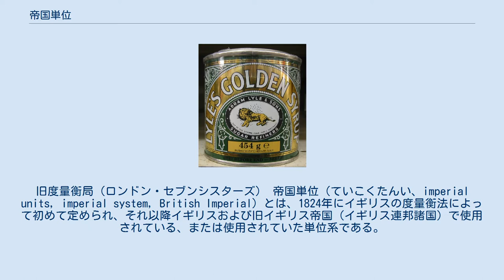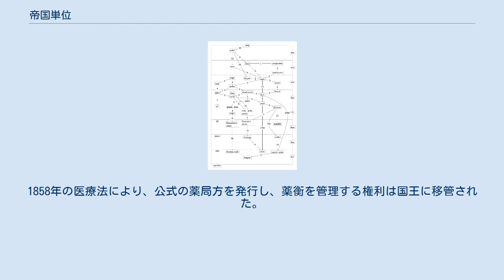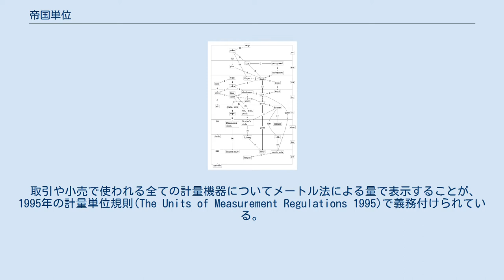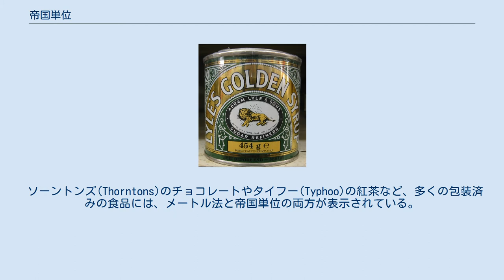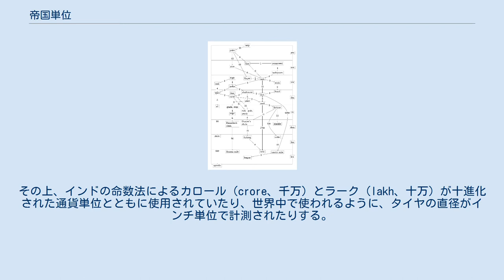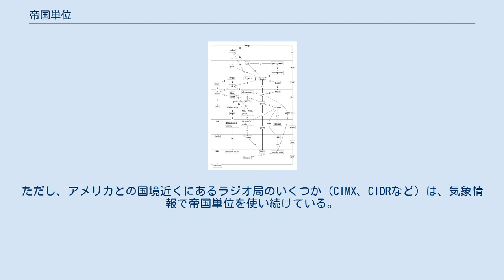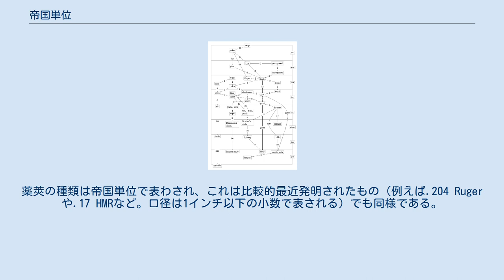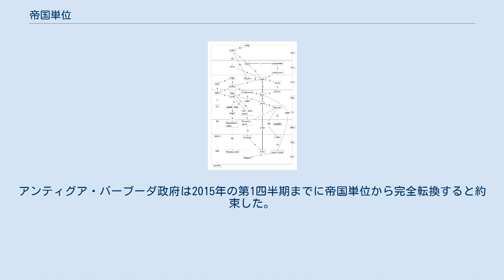帝国単位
旧度量衡局（ロンドン・セブンシスターズ） 帝国単位（ていこくたんい、imperial units, imperial system, British Imperial）とは、1824年にイギリスの度量衡法によって初めて定められ、それ以降イギリスおよび旧イギリス帝国（イギリス連邦諸国）で使用されている、または使用されていた単位系である。
日本においてヤード・ポンド法と呼ばれているものの一種である。
 この単位系は、イギリス帝国全域で公式に使用された。
20世紀後半までには、旧イギリス帝国のほとんどの国はメートル法に正式に移行（メートル法化）した。
しかし、イギリス、カナダなどいくつかの国で、いまだに帝国単位が使用されている。
 帝国単位は、それ以前のイギリス単位から発展したものである。
そして、米国慣用単位もイギリス単位から分かれたものである。
 当初、「1824年の度量衡法」が1825年5月1日に実施される予定だった。
しかし、「1825年の度量衡法」により施行期日が1826年1月1日まで先送りになった。
1824年法では、慣用的に使われていて明らかに帝国単位との対応の取れているそれ以前の単位についても使用を許容していた。
 1876年の長さの標準器（ロンドン・トラファルガー広場） 薬衡については、1824年法でも1825年法でも言及されていない。
その当時、薬衡は、イングランド、ウェールズ、ベリック・アポン・ツイードについてはロンドン医師会によって、アイルランドについてはダブリン医師会によって管理されていた。
スコットランドでは、薬衡は、エディンバラ医師会によって非公式に管理されていた。
3つの医師会は時々薬局方を発行しており、ロンドンとダブリンの薬局方は法的拘束力があった。
 帝国薬衡は、帝国単位の20液量オンスのパイントに基づくもので、1836年のロンドン薬局方、1839年のエディンバラ薬局方、1850年のダブリン薬局方 によって導入された。
1858年の医療法により、公式の薬局方を発行し、薬衡を管理する権利は国王に移管された。
 この節におけるメートル換算値は、最新の公式定義によるものであり、概略値ではなく正確な値である。
国際ヤード導入以前の帝国単位のヤードは、約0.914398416メートルであった。
 1824年、イギリス帝国で使用中の様々な異なるガロンは廃止され、英ガロンに切り替えられた。
英ガロンはエール・ガロンを元に定められたもので、当初は「気圧30水銀柱インチ (inHg)、温度62華氏度 (°F) の大気中において黄銅製分銅で測った10ポンドの蒸留水の体積」と定義された。
1963年には、より厳密に「密度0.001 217 g/mLの空気中で密度8.136 g/mLの分銅で測った蒸留水10ポンドが占める体積」と再定義された。
この定義による1ガロンは約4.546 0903リットル（約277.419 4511立方インチ）となる。
 注意:ミリリットルへの換算は概算値ではなく正確な値である。
立方インチ・米オンス・米パイントへの換算は有効数字5桁で丸めてある。
 薬衡による体積の単位 これらの単位は、1824年に新しい英ガロンが定められたときから使用された。
イギリスでは1971年1月1日に公式に廃止された。
アメリカ合衆国では、推奨はされていないが、処方箋において時々使用される。
 注意: 19・20世紀には、イギリスでは質量と重量には以下の異なる3つの系が使用されていた。
 トロイポンド(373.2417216 g)は、1824年法によって質量の主要な単位となった。
しかし、イギリスでは1879年1月1日に使用が廃止され、以降はトロイオンス(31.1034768 g)とその十進の分量だけが使用されている。
1855年の度量衡法では常衡が質量の主要単位となった。
全ての系において基本となる単位はポンドであり、他の単位はその整数倍または整数分の1と定義される。
 注意:メートル法の単位への換算は概算値ではなく正確な値である。
 1824年法は原器を用いてヤードとポンドを定義したが、特定の物理定数の値も定めており、仮に原器が損傷した場合でも標準が再現できるように備えていた。
ヤードに関しては、グリニッジの緯度の平均海水面において、真空中で1秒を刻む（周期2秒の）振り子の長さが39.01393インチと定義された。
ポンドに関しては、気圧30水銀柱インチ、気温62華氏度における1立方インチの蒸留水...